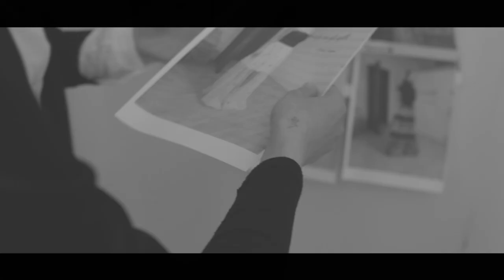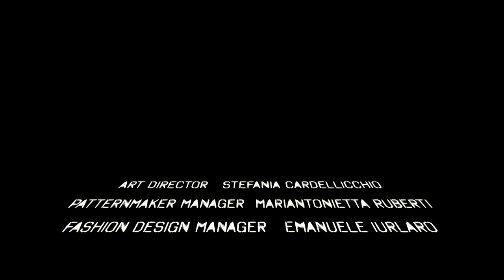STREET COLLECTION - SHOOTING LONDON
Collection - F/W 2017/18 - Street Style/Haute Couture
Riprese Antonio Manzone
Editing Valentina Bray
Photo Silvio Bursomanno
Ph Assistance Fabrizio Cirfiera
Models Alberto Antonio Sereason - Luisa Lazzari - Lucy Feng - Nancy Morris
HMuA Sandra Nilsen
Thanks to Fotograficamente